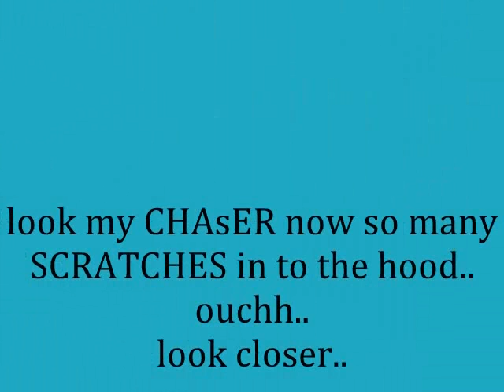chaser and skyline gts-t R33